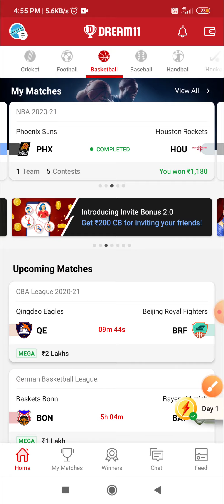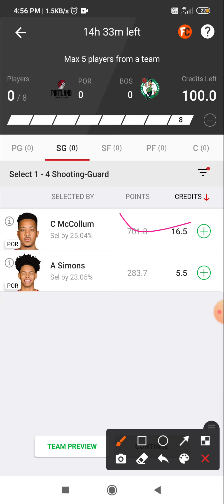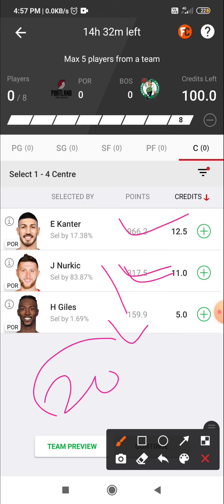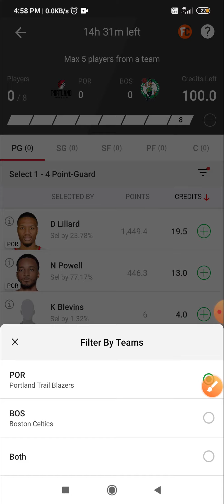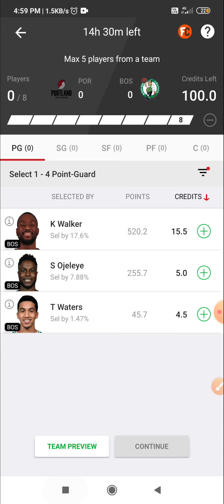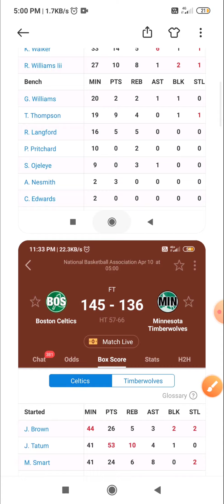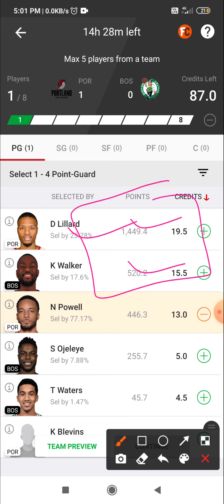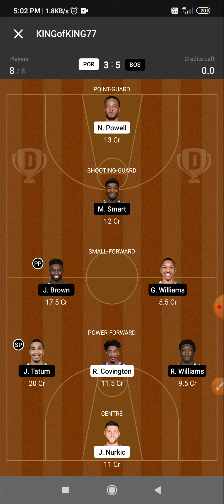POR VS BOS DREAM11 SL TEAM | POR VS BOS DREAM11 BASKETBALL SL TEAM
Play  on vision 11

 5 min extra than dream11 easy to edit

11Challengers apk Link

MyFab11